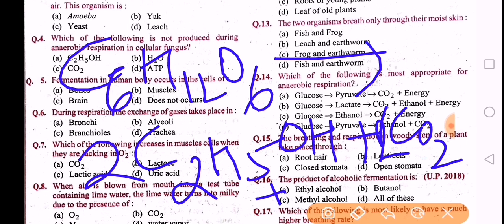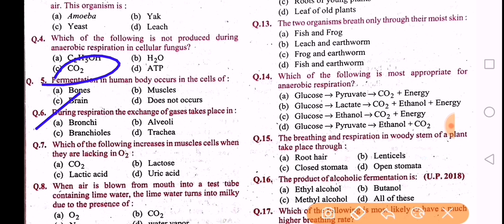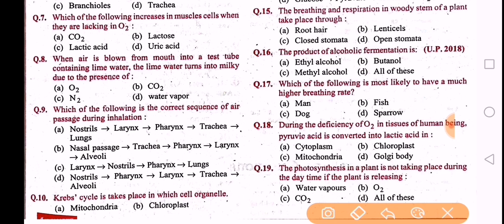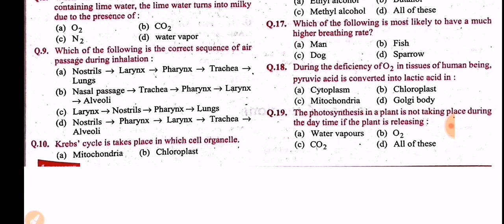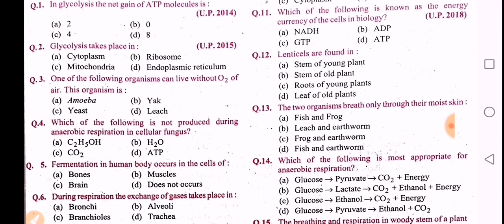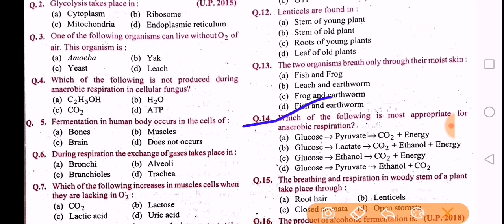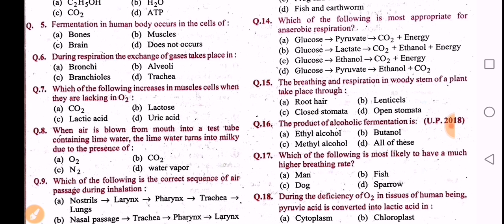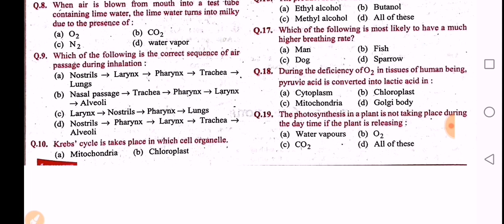Ch 1 | Life Processes | Respiration | MCQ explanation | Biology | Class 10 | CBSE| UP Board